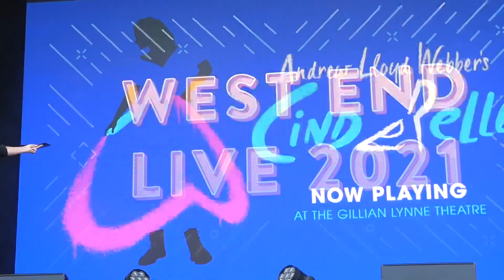Cinderella feat Carrie Hope Fletcher | West End Live 2021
The cast of Cinderella featuring Carrie Hope Fletcher performing at West End Live 2021

Are you a fellow YouTube creator? Or are you thinking of starting a channel and dream of being monetized and earning money from it? If this is you listen up! I have been doing youtube now for over 10 years and have grown my channel to where it is today. I have had multiple videos hit the million mark and I believe I know what it takes to be successful.
I have created an e-booked called Digital Riches : Mastering Youtube. This book is for anyone who wants to grow their channel, monetize it and potentially make an income from their passion and hobby just like me!

You can grab the book here for just £14.99 and I promise you it is everything you need to know to be successful.